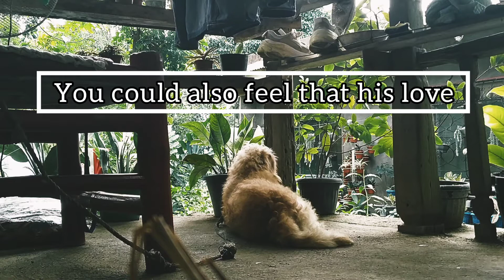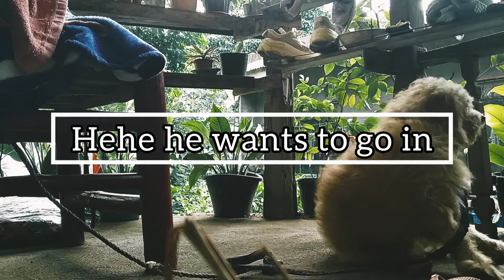Muni-muni with Boo 😂♥️ | Just Boo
HELLO! I just had the time to secretly take a vid of him! ♥️
it would be great if you watch the whole video to see how adorable he is in his own wayyyy ♥️